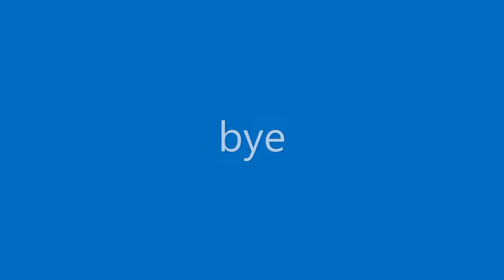Selling pets in gameflip check description and read it